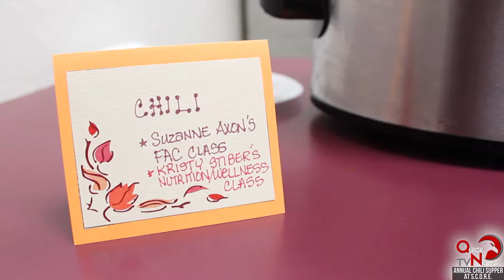Annual Chili Supper at SCORE, QuickNews TV, 2015